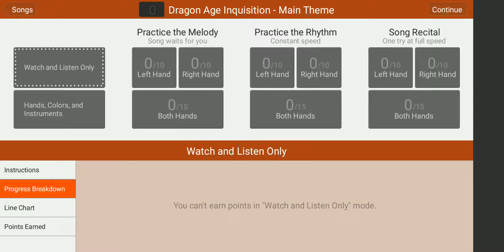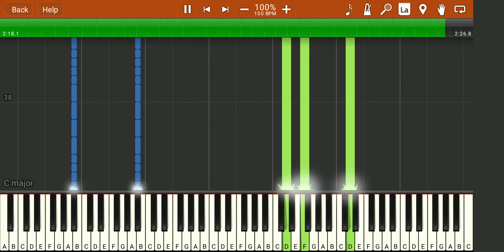Dragon Age Inquisition Main Theme-Synthesia Piano Tutorial